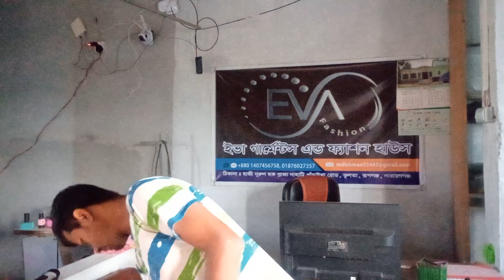ladies t-shirt wholesale market,plazo wholesale market,লেডিস টি-শার্ট ও প্লাজুর বৃহৎ হোলসেল